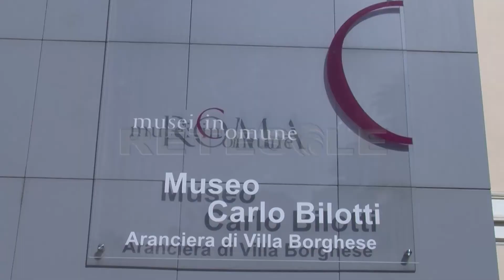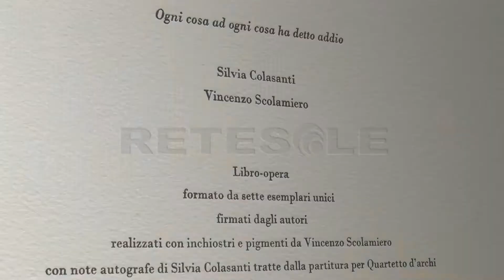RETESOLE TGLAZIO Vincenzo Scolamiero e la mostra "Della declinante ombra" al Museo Bilotti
Un ciclo perenne di vita e morte, mescolate insieme per dare quel meraviglioso ignoto che è la vita. Umana e naturale. La mostra “della declinante ombra” di Vincenzo Scolamiero al Museo Carlo Bilotti è un viaggio nei meandri della psiche, delle emozioni e dello spazio, che seppur bidimensionale trascende le tele, il colore, le forme, per farsi reazione interiore.

la mostra, visitabile fino al 9 giugno 2019 e organizzata in collaborazione con roma capitale e l'accademia di belle arti di roma dove Scolamiero è docente di pittura, è un occasione unica per ammirare linguaggi artistici diversi fondersi insieme per restituire quella complessità assoluta racchiusa negli stati d'animo.